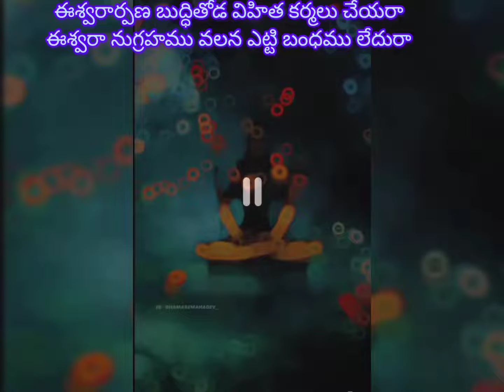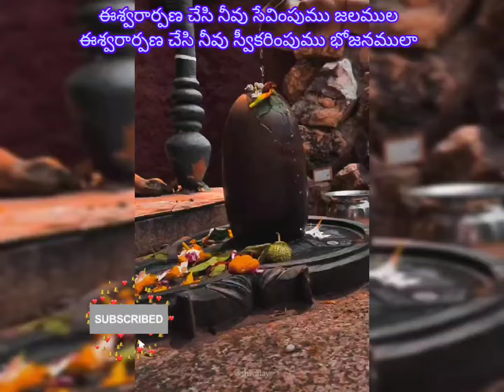13.శివునికర్పణ చేయరా, ఈశ్వరసంకీర్తన by కీర్తన,రచన స్వర కల్పన శ్రీDr.శ్రీ రంగ శ్రీనివాస్ గురువు గారు